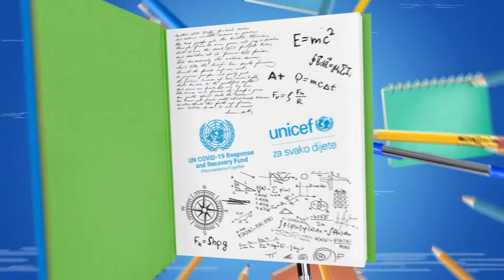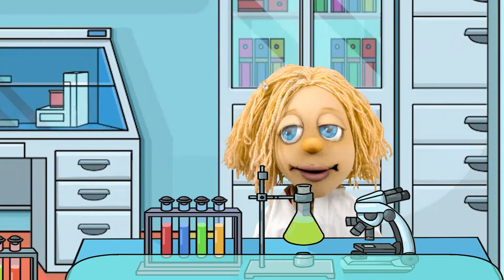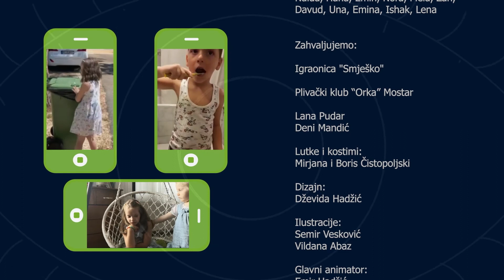Klinci naučnici - Maskenbal S03E05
Maskirani junak želi,

Uvijek doći do pobjede,

Maskirani junak, nikad,

Nikada čips on ne jede.

Znamo razne maskirane junake, ali znajte, najveći su junaci oni koji nose maske da bi zaštitili sebe i druge.. A još uz to, ako se zdravo hrane, nema im kraja.